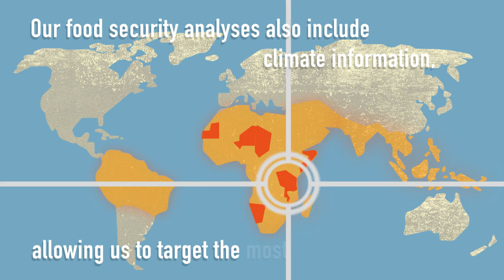Climate Services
Many vulnerable countries do not have adequate information to manage climate risks.  The World Food Programme’s work in climate services aims to provide suitable climate information to governments, communities and individuals so that they can take better decisions to increase their food security and resilience.